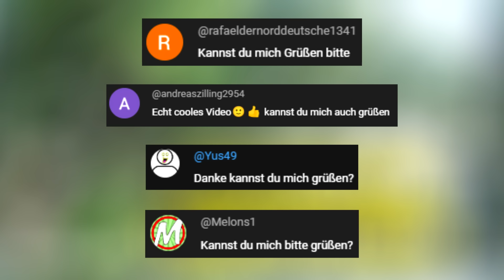Die Schlechtesten Traktor Fahrer Der Welt - Sie haben den Führerschein nicht verdient #7